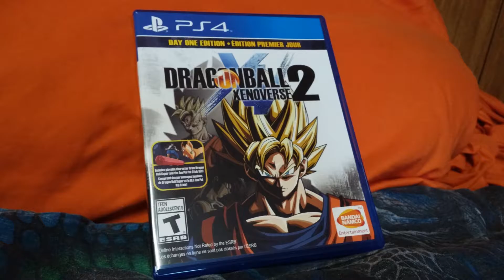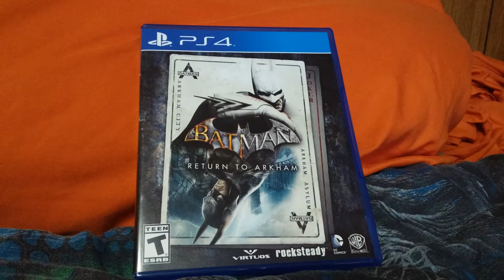My Black Friday 2016 Haul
Finally got everything I had ordered over Thanksgiving, so here's a little preview of it all.

Which of these will receive a series on Channel 90? Most I'd say.
If you enjoy what I do, I really appreciate comments and likes. I enjoy interacting with my viewers and I am always looking to make new friends.

You can interact with me on Twitter, too!

And if you're a fan of Harvest Moon or Animal Crossing (or both!) I have blogs dedicated to them as well.